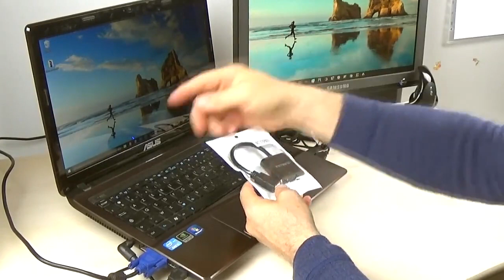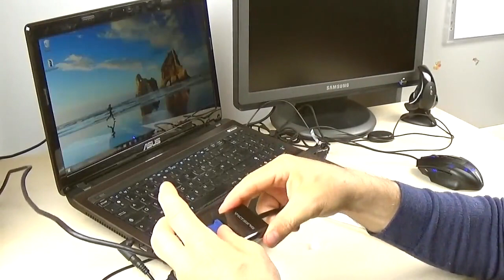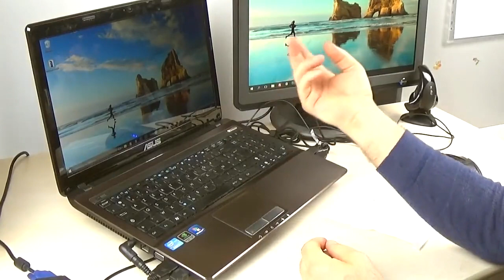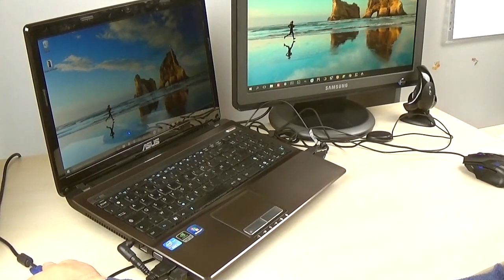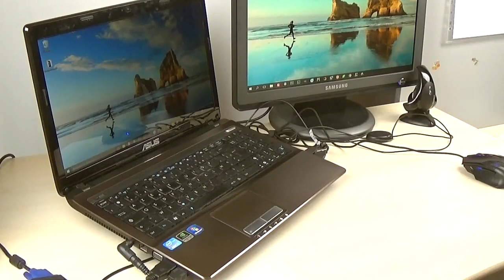Adaptateur HDMI 1080P vers VGA utiliser vos anciens écrans avec cet adaptateur VicTsing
Un très bon adaptateur qui va vous permettre de passer d’un branchement en VGA vers un branchement en HDMI, super depuis le temps que je veux le faire.

Me retrouver sur Twitter avec d'autres offres, venez me voir.